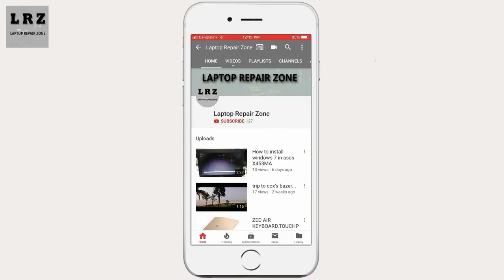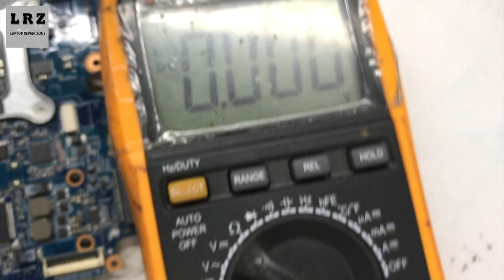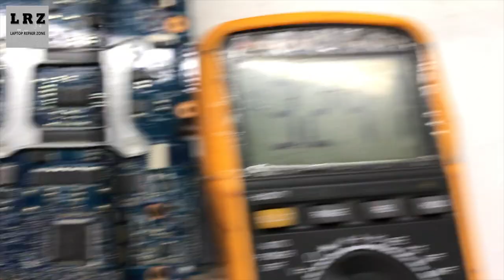hp probook charging light blinking white । Hp probook 4440s charging LED flashing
LAPTOP REPAIR ZONE. YOU CAN LEARN LAPTOP REPAIR FOR FREE.